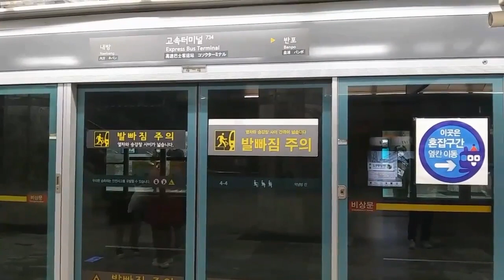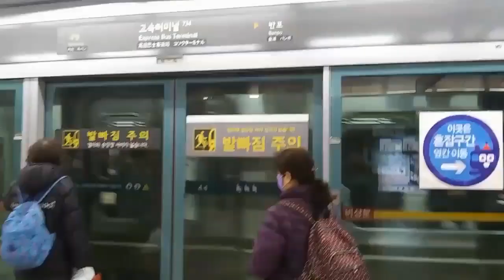서울 지하철 7호선 장암행 2차분 724편성 고속터미널역 진입